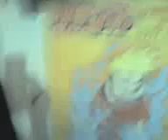Funny Times With The Unique Production Creww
Funny Comedy Unique Random